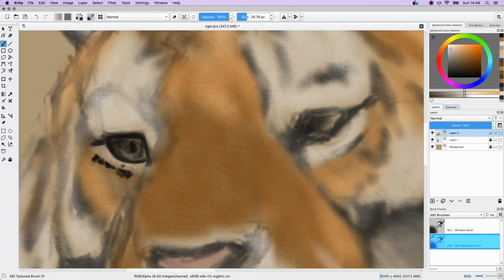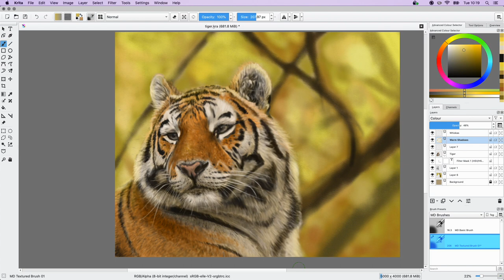Tiger painting demo in Krita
Painting demo in Krita 4.2.5. This is quick sketch where unusually for me I use a couple of filter masks to correct the tiger layer values.

Painted in Krita 4.2.5 using a 2015 Macbook Pro and Artisul D16 tablet.